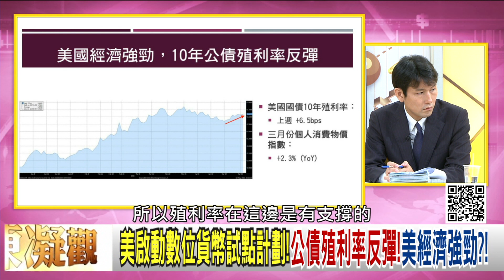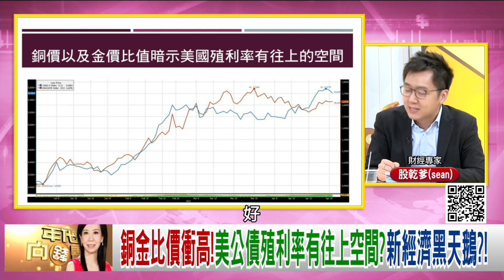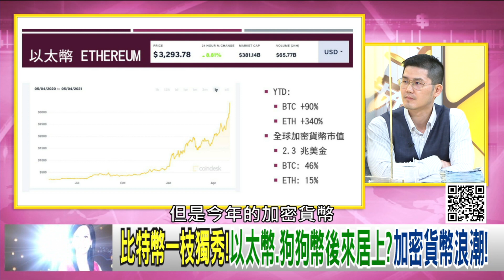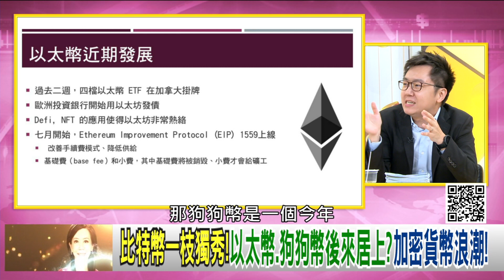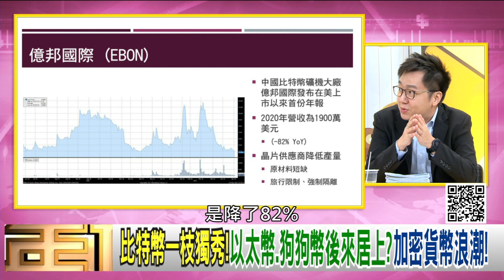精彩片段》股乾爹:殖利率還有上升空間...【年代向錢看】20210504